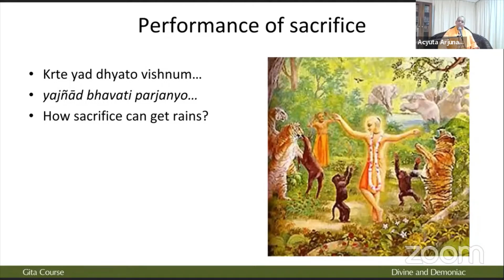Population Explosion - A Myth or Reality? | Acyuta Arjunasakha Das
Population Explosion -  A myth busted under 5 minutes!
Beautifully explained by H.G Acyuta Arjunasakha Prabhuji